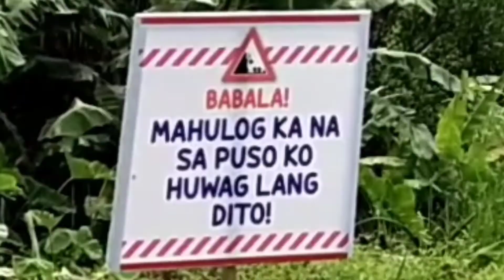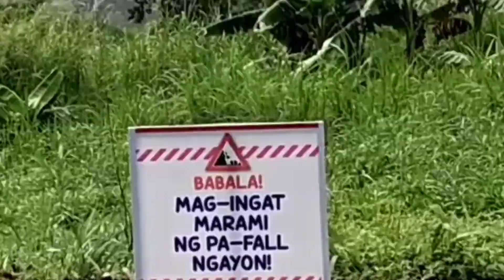The Rising Heart / San Jose Del Monte Bulacan